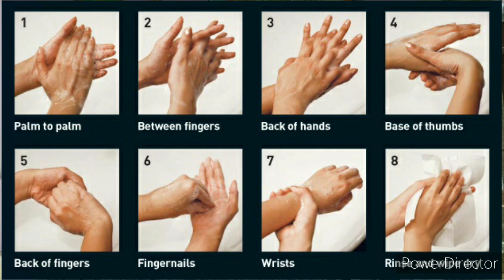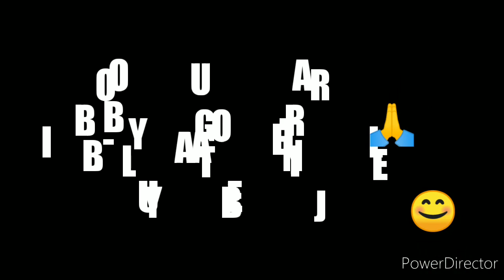HOW TO CUT TENSION OR PANICKED AT HOME IN LOCKDOWN SITUATION....!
Work for HUMANITY ..▶️ Its time to get unity and fight against COVID-19 ..!